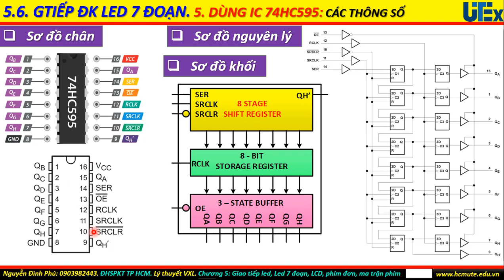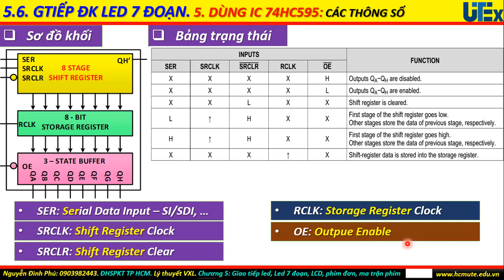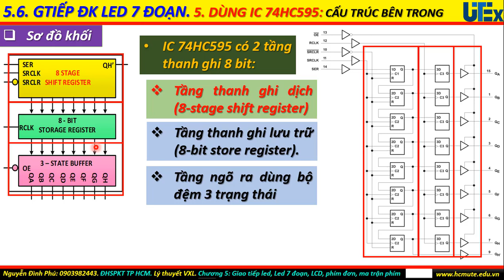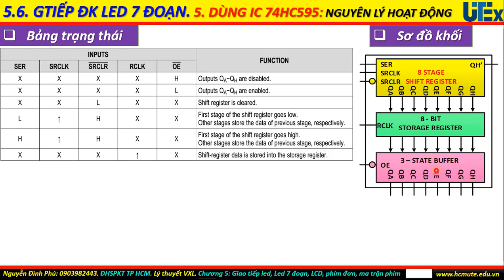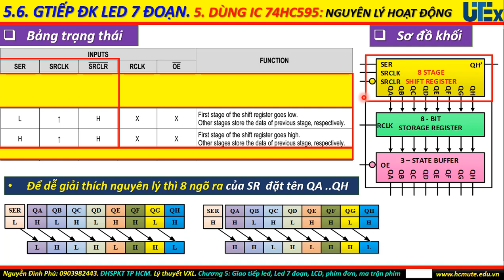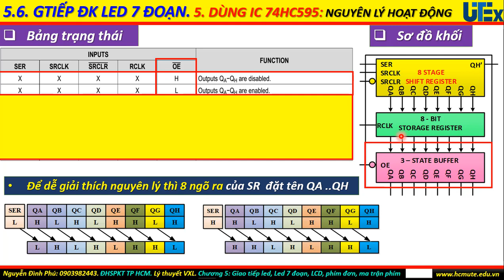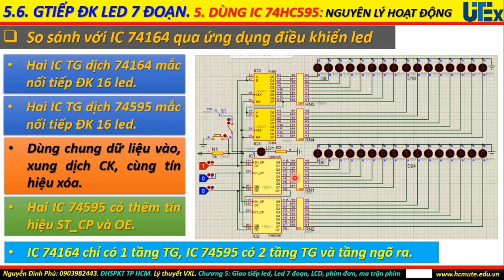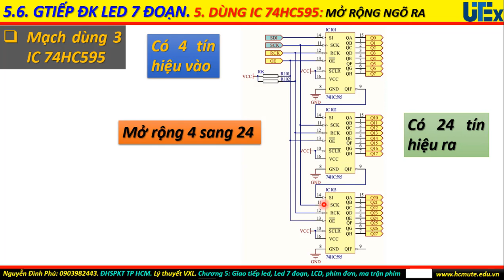PIC16F887. Chương 05: Giao tiếp led, led 7 đoạn, LCD, ... Điều khiển led 7 đoạn dùng IC 74HC595.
Phần này trình bày giao tiếp điều khiển led 7 đoạn dùng IC thanh ghi dịch nối tiếp sang song song IC 74HC595. Nội dung trình bày gồm sơ đồ chân, sơ đồ khối và sơ đồ mạch điện. Mô tả nguyên lý hoạt động qua bảng trạng thái, mô phỏng và so sánh với thanh ghi dịch 74HC164. Cách ghép nối mở rộng dùng nhiều IC 74HC595.